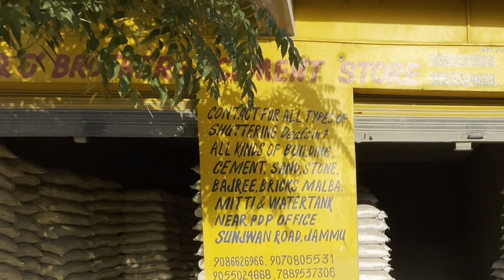Car 🚗 And Bikes 🏍 Collection in my House🏠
Goprohero8

 Lifestyle vlogs
Dailyvlogs

Superbikes
Supercars
Collection